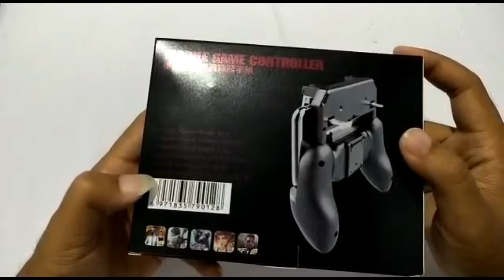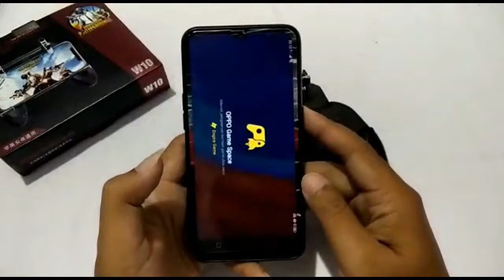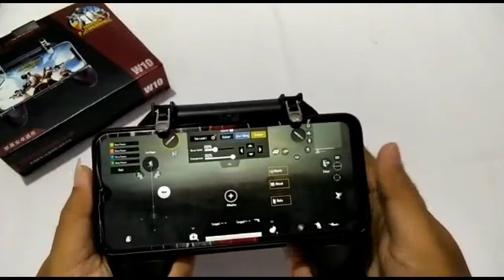UNBOXING GAME PAD W10 TERMURAH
gamepad w10 sangat nyaman digenggam dan yg pasti harganya sangat murah,sdh dilengkapi dengan r1 dan l1.untuk pembelian via bukalapak silahkan klik link dibawah ini ya guys..